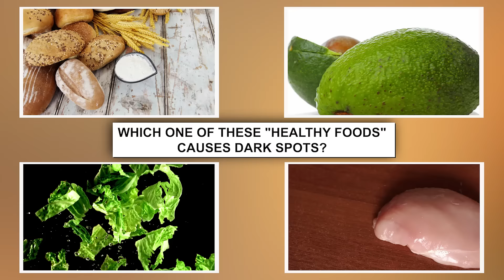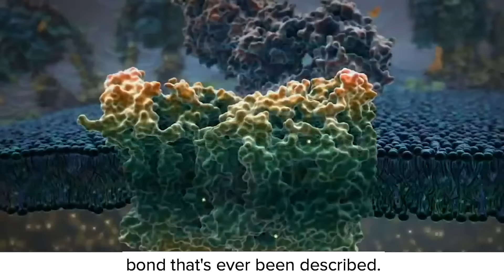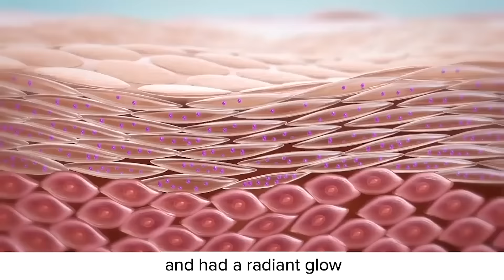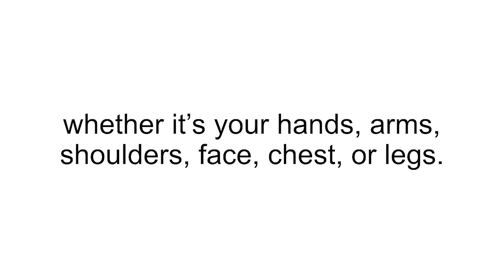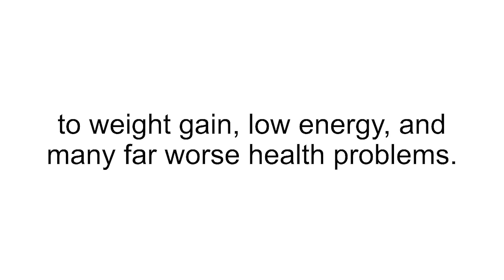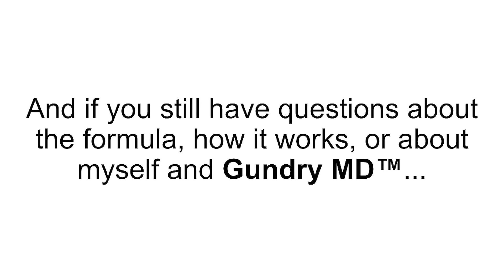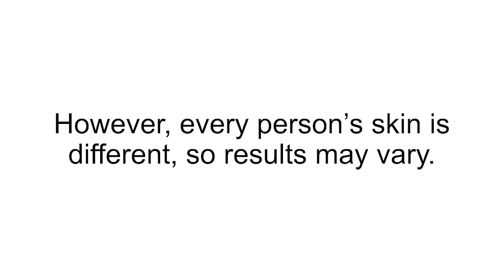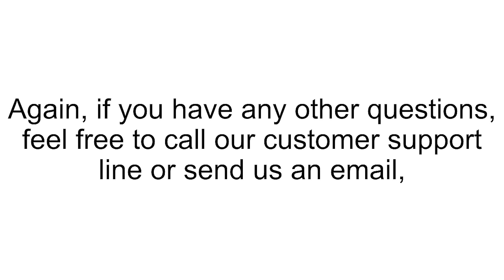DS015RB V02 QUIZ+CHICKEN+VSL